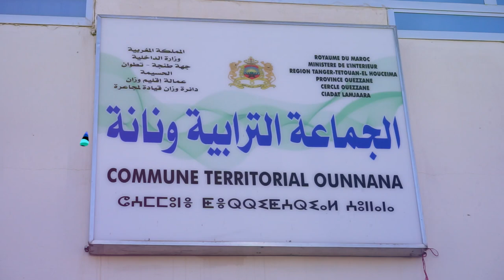من أجل تنوير الرأي العام رئيس جماعة ونانة اقليم وزان محمد الغماري يعقد ندوة صحفية